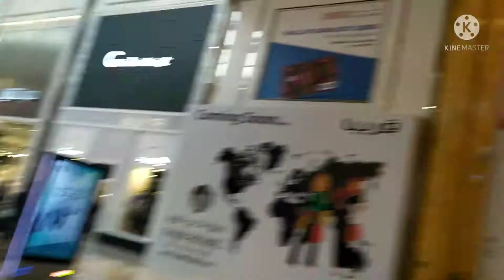MALL OFF QATAR vlog 59